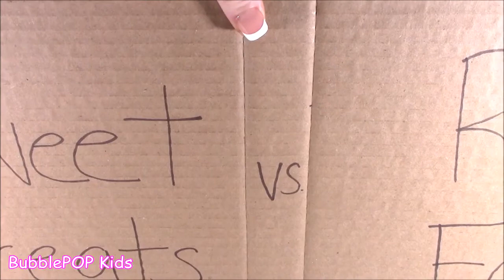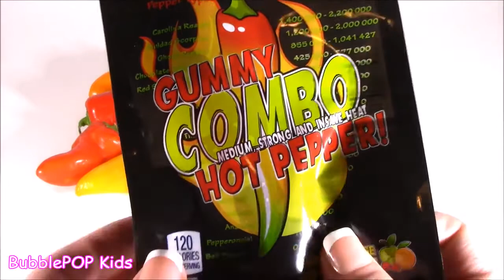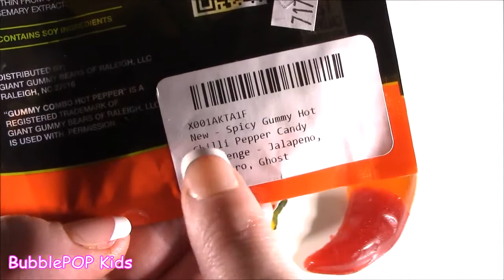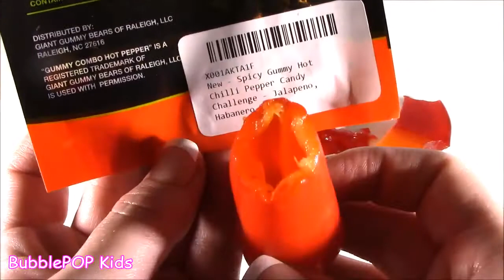FAKE & GUMMY FOOD vs REAL FOOD!